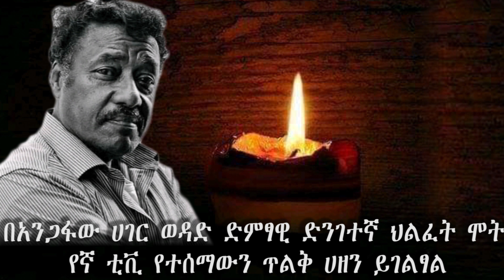[አስደንጋጩ ሰበር ዜና] አርቲስቶች እንባ እየተራጩ እየሸኙት ነው!!!😭😭 | Alemayehu Eshete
Ethiopian Singer Alemayehu Eshete has passed away!!